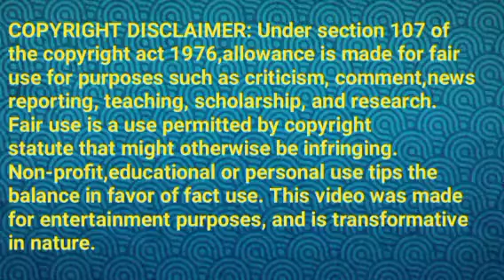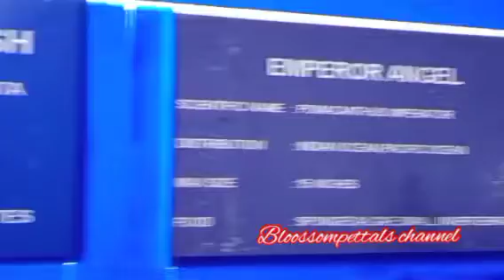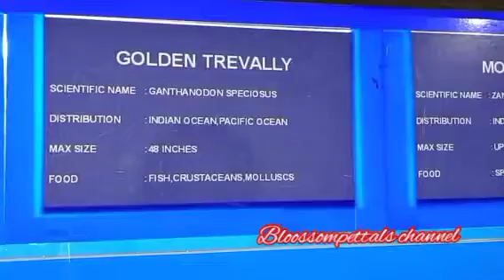சூர்யாவை பார்க்காமல் போகும் வரதராசன்||KV Review||13 January